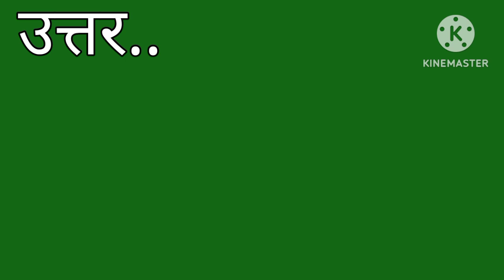पीएम स्वनिधि योजना की शुरुआत कब हुई थी ?